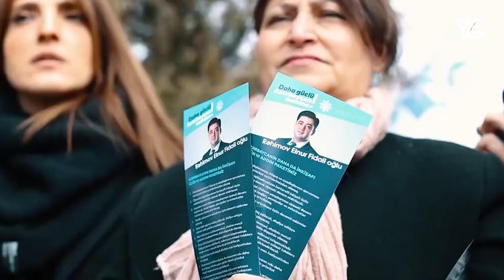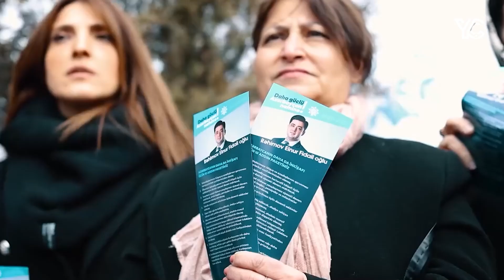“Bakı Tikiş Evi”ndən Milli Məclisə “TRAMPLİN”: Maliyyəçi Elnur Rəhimovu parlamentə kim “daşıyır?”